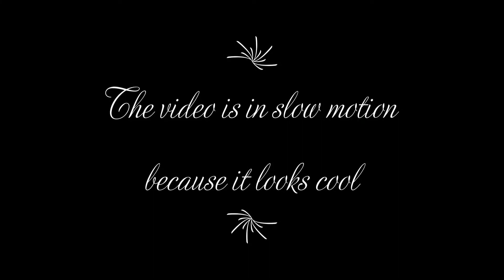E-P-I-C = EPIC (1V1.LOL Montage)